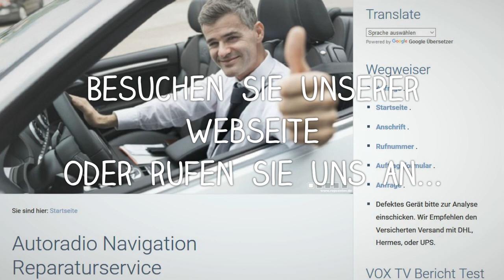MMI Harman MIB Naviansagen Stumm Navi Reparatur Kein Ton VW Discover Pro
Harman MIB MMI 8V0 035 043 C
Fast immer (99%) kommt kein Ton mehr (Radio, Navi-Ansagen, ...). Die Lautsprecher bleiben stumm. Sehr sehr selten (1%) kann es passieren, dass nach 10-20 Minuten Fahrt plötzlich wieder alles funktioniert.